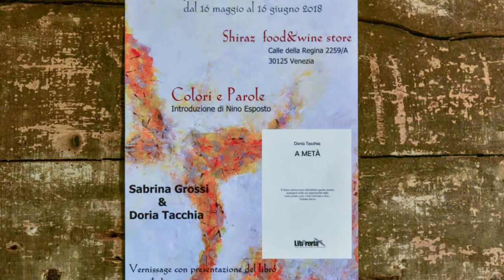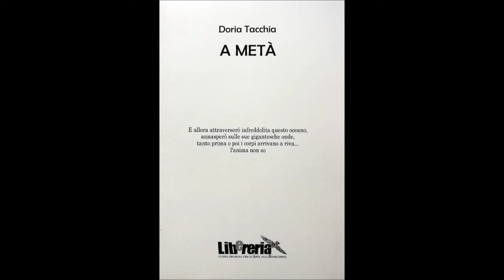Colori e Parole | 16 maggio 2018 | Shiraz Food & Wine Store - Venezia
Breve riassunto della serata introduttiva ai quadri di Sabrina Grossi ed al libro "A metà" di Doria Tacchia. L' esposizione è visibile fino al 16 giugno.